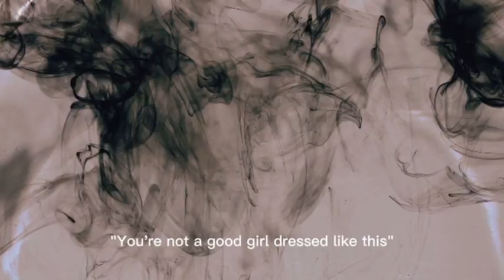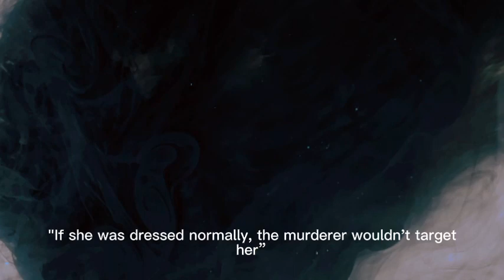Strappy Bodysuits, Mini Skirts, and Black Sheer Tights(moving image)